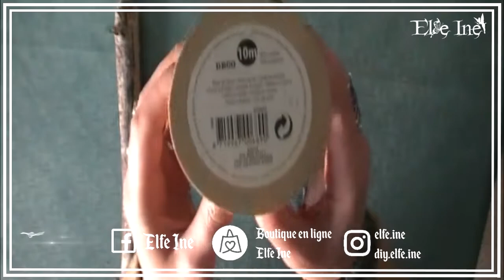Diy - Mon 1er Macramé